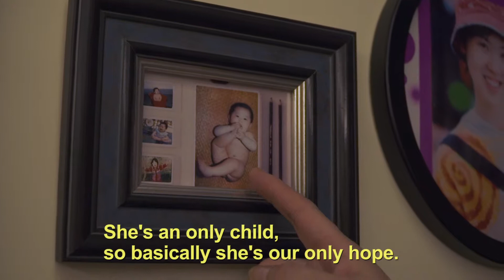BOXING WOMAN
Surviving society pressure with boxing - Sopravviere alle pressioni della società con la boxe (NHK - Japan Broadcasting Corporation - JAPAN)